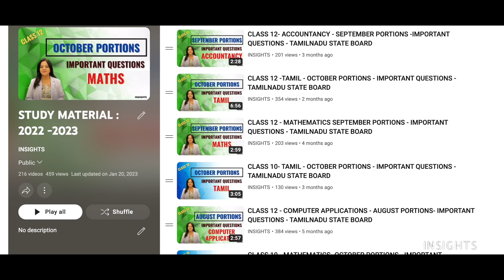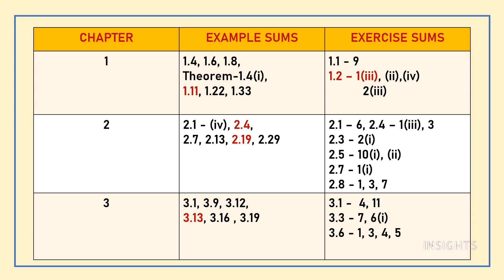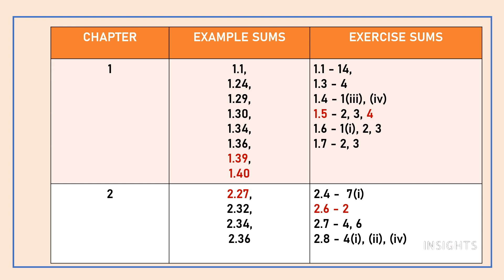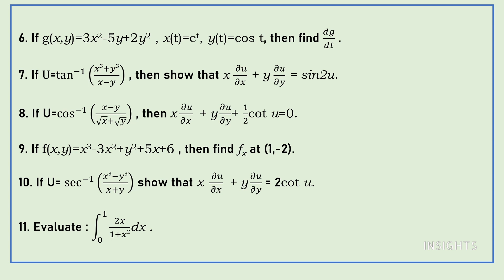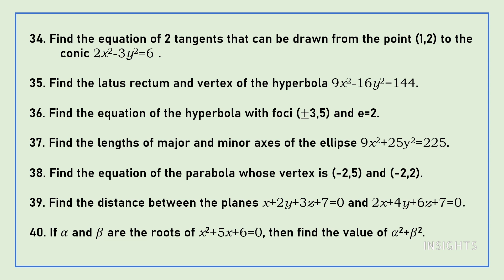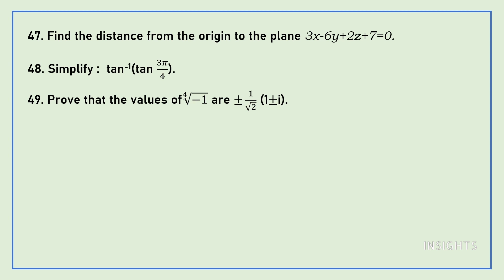12TH STD MATHS-IMPORTANT QUESTIONS || PUBLIC EXAM 2023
5/85, III Main Road, Otteri Extension, Vandalur, Chennai- 600 048

INSIGHTS
Maths,important questions, class 12, tamilnadu state board, public exam, study tips,2023,12th std,